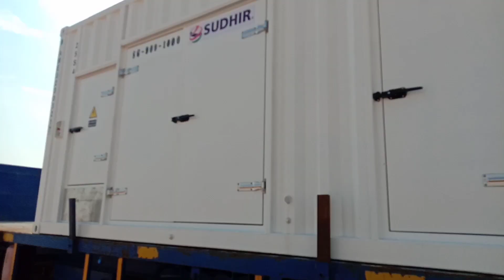Havy Genrater and very havy equpment saudi arabia truck driver life